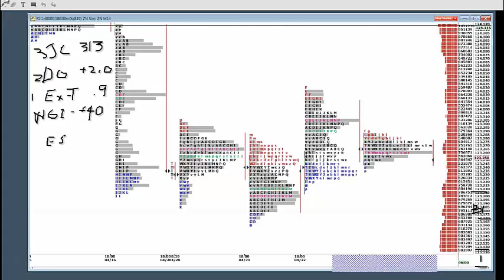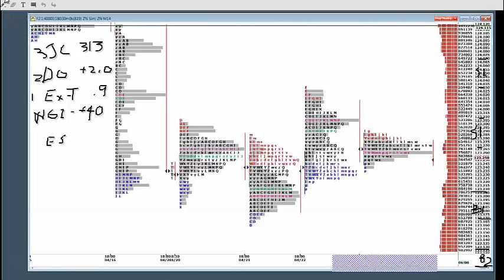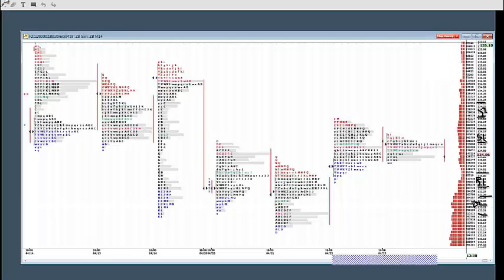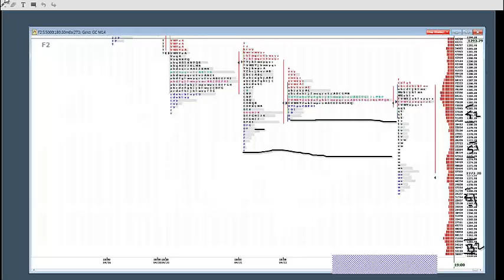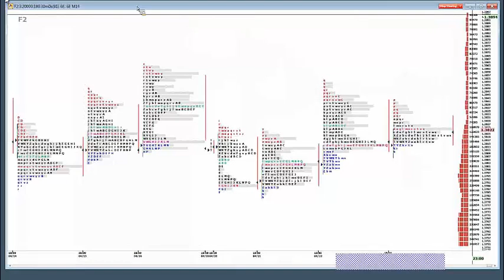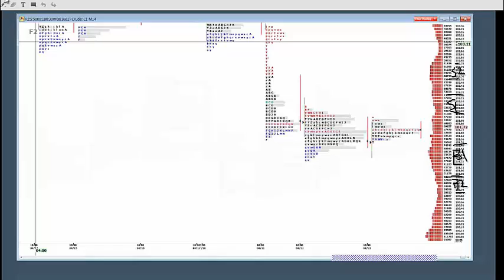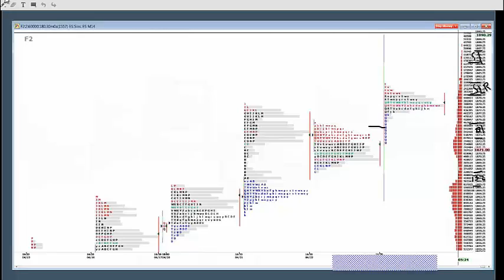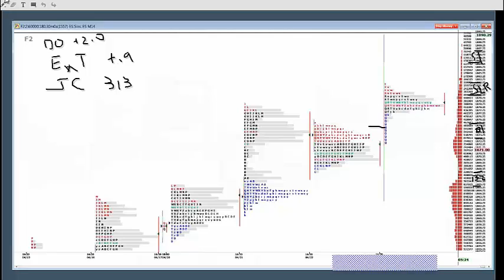4-24-14 CNFT Pre-Market Commentary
Covered the fundamentals, news expectations and made trade recommendations for the ES, ZN, ZB, GC, 6E, and CL contracts